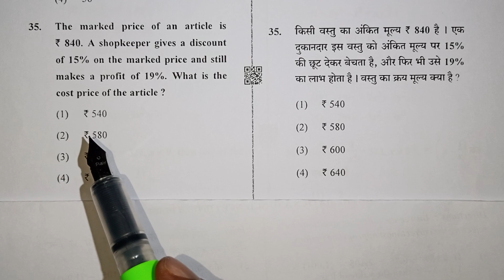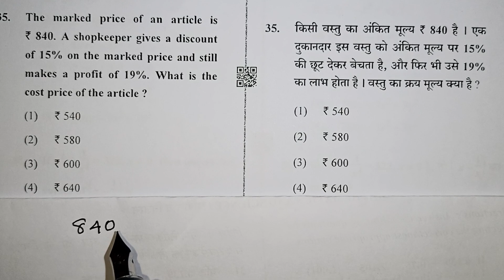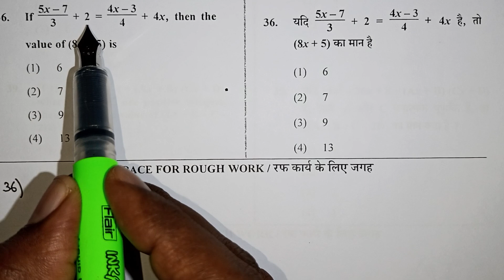CTET Paper 2 Maths Previous Year Questions With Answers in Tamil / Kalvikan